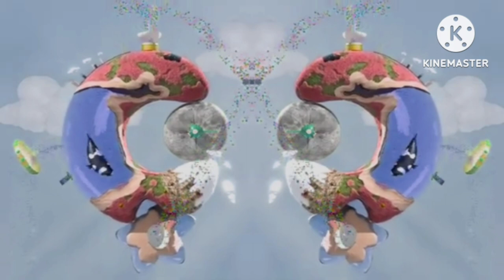17 Ekim 2023